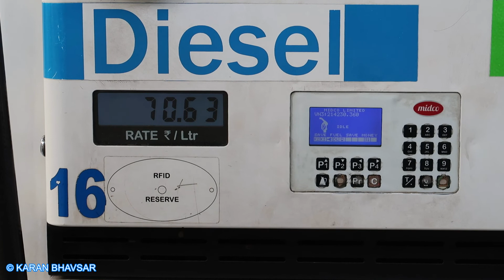*Tamhini Ghat* Maharashtra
Tamhini Ghat is a mountain passage located between Mulshi and Tamhini in Maharashtra, India.[1]

Situated on the crest of the Western Ghat mountain ranges, Tamhini Ghat is noted for its surroundings comprising scenic waterfalls, lakes and dense woods. The best time to visit is August and September. Tamhini Ghat starts from Mulshi Dam and ends at Orchard Cafe. There is a waterfall near Basho resort.